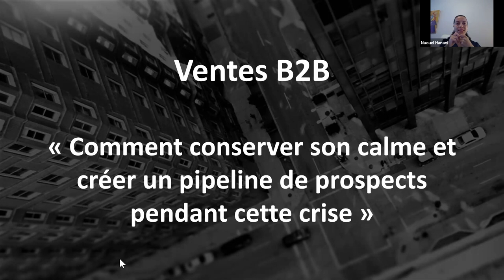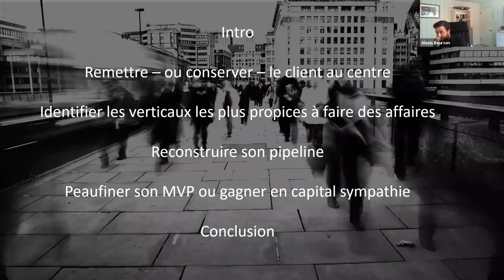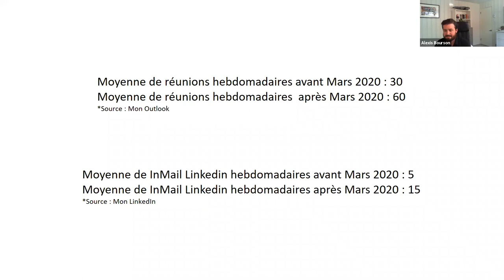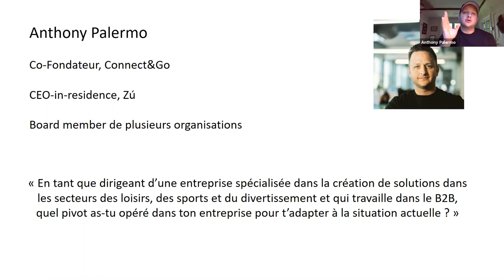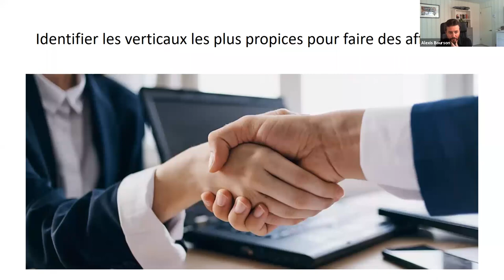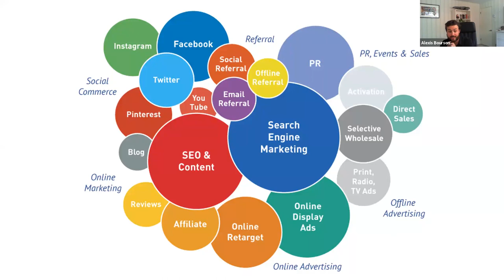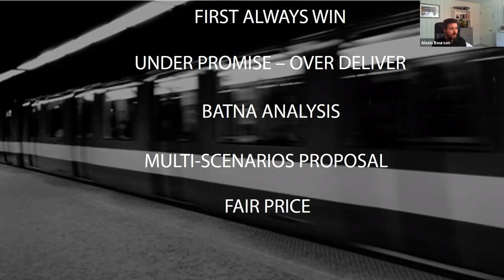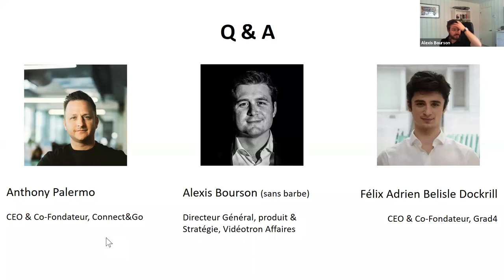Classe de maître 1 - Vente B2B - 28 mai 2020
Une initiative Bonjour Startup Montréal, Startup en Résidence Desjardins et Montréal inc.
Sujet - Comment conserver son calme et créer un pipeline de prospects pendant la crise?
Expert : Alexis Bourson, Directeur général, produit & stratégie, Vidéotron Affaires
Invités spéciaux: Félix Adrien Bélisle-Dockrill, Co-Fondateur, Grad4 et Anthony Palermo, Co-Fondateur, Connect&Go

Inscription et plus d'information sur les 2 prochaines classes de maître